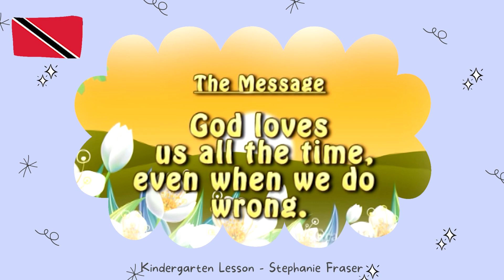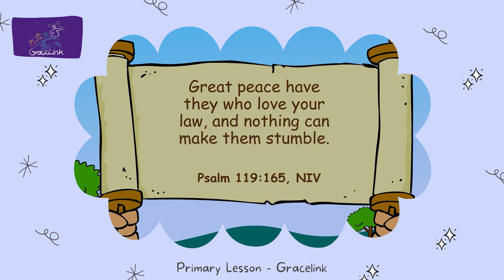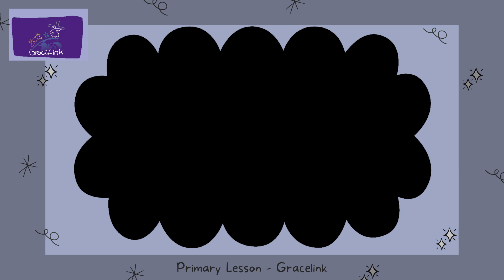Children's Programme | Make Jesus Your Choice | 22nd January 2022